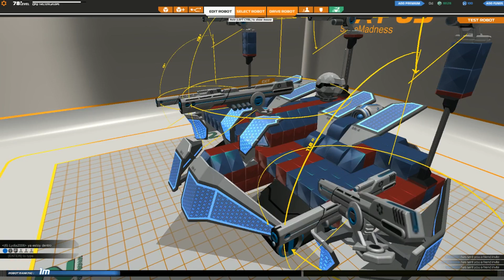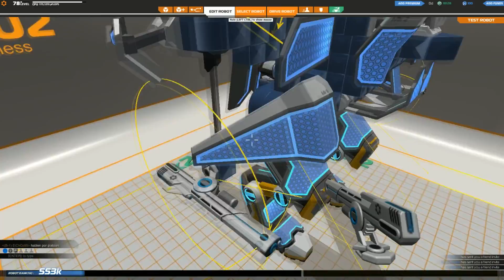Robocraft - 13º Episodio: El Ultimo Superviviente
Saludos mis dementes amigos, aquí traigo de nuevo vídeo de Robocraft. Saludos mis dementes